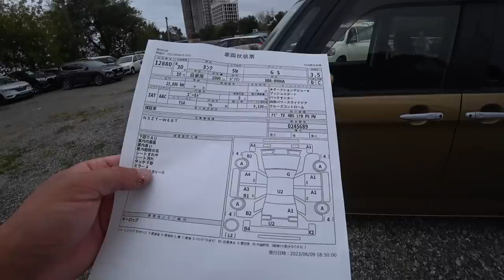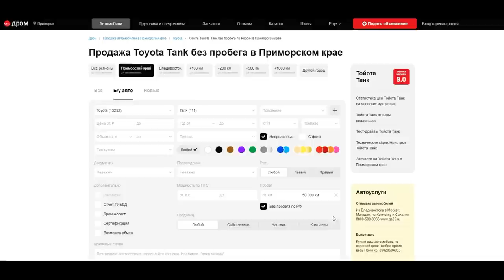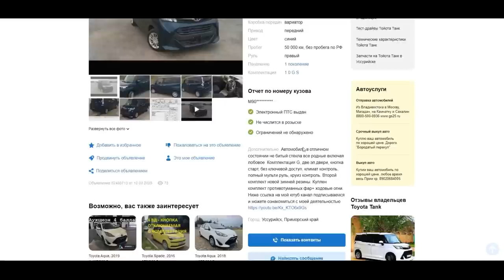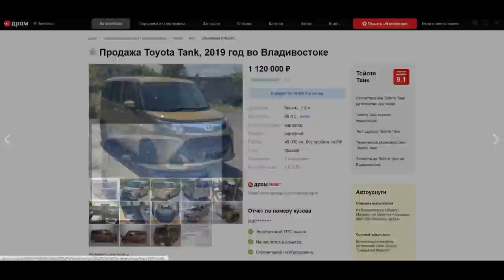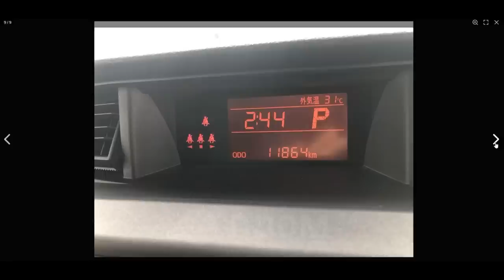ДЕШЕВЫЕ АВТО ИЗ ЯПОНИИ ЦЕНЫ РАДУЮТ С ПОЛНОЙ ПОШЛИНОЙ И УТИЛЬ СБОРОМ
ПОДРОБНОСТИ

 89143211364 Пожалуйста учитывайте разницу во времени( Владивосток Москва разница 7 часов)